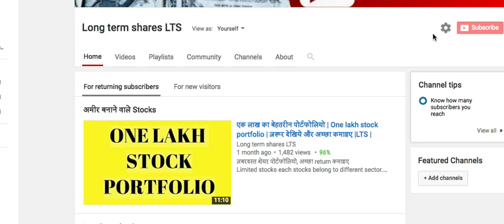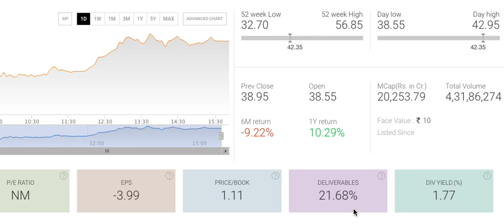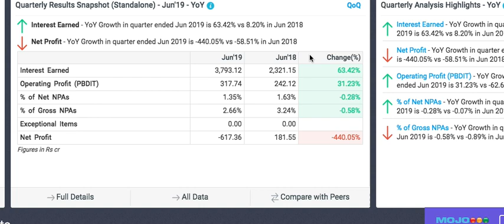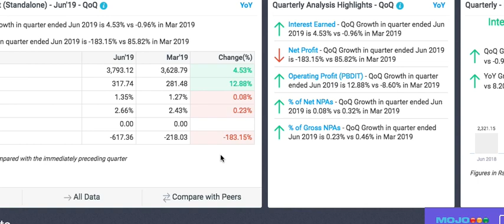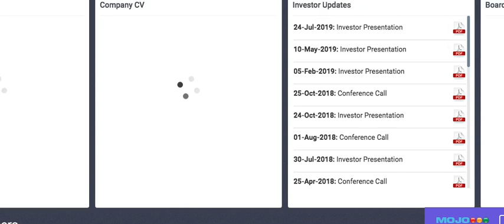Idfcfirst bank डरने की कोई बात नहीं इस स्टॉक में | पूरा वीडियो देखिये मालूम पड़ जायेगा LTS